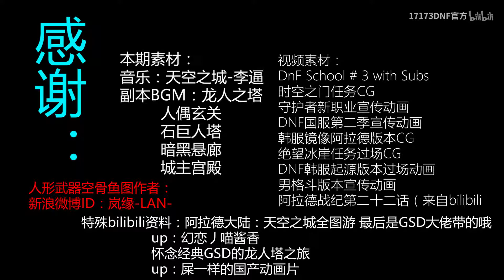【DNF破水事-04期】原拆与原建 通天塔与天空之城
相关游戏: 地下城与勇士
简介补充: 啊↗哈↓！没想到吧！我们这档栏目更新辣！

在国庆节整理了一下思绪后，破水事又与大家见面了，本期为大家带来的是天空之城的故事。关于天空之城，可能对于新玩家来说很陌生，所以随着本期栏目，来了解一下天空之城的变动把~

这里有更多的DNF视频

这是一个啥都有的DNF群：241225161